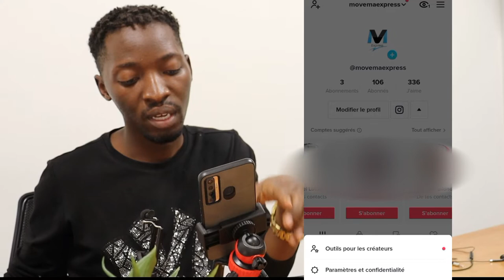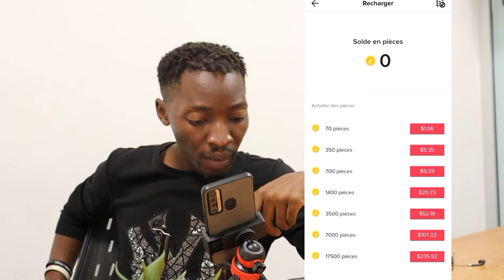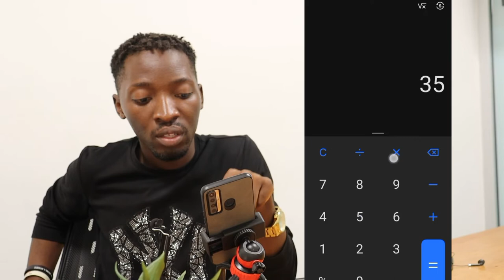GAGNER DE L'ARGENT AVEC TIKTok : Comment LES CADEAUX FONCTIONNENT 👉🏼 Offrir & ACHETER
Je vous explique comment tout fonctionne pour gagner de l'argent avec TikTok, comment envoyer et recevoir des cadeaux TikTok, comment acheter des pièces et en gagner et lorsque vous les recevez comment vous aller retirer votre argent sur tiktok

0:00 Introduction
0:36 Conditions d'éligibilités aux cadeaux TikTok
1:39 Comment activer les cadeaux TikTok
3:05 Comment ça marche : les cadeaux TikTik (pièces et diamants)
4:56 Comment acheter des pièces TikTok
6:09 Comment retirer son argent sur TikTok
7:24 Conclusion

Dans cette vidéo je réponds aux questions :

Tie Shemitima | Entrepreneur et créateur de plusieurs marques en croissance
Congo Kinshasa